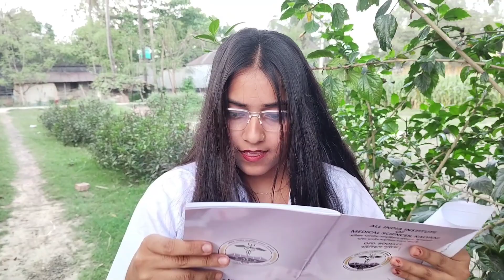" ভুয়া ডাক্তার " comedy video 🤣